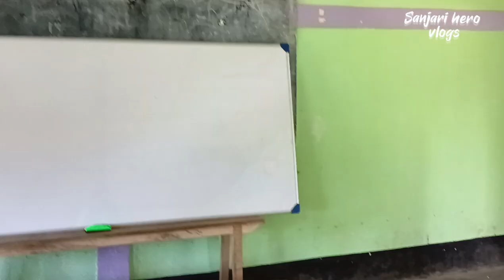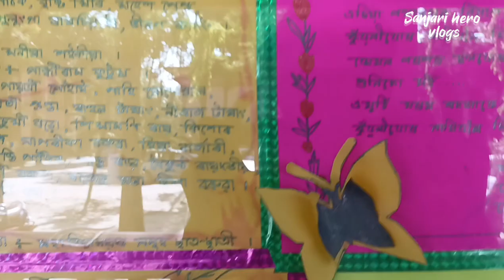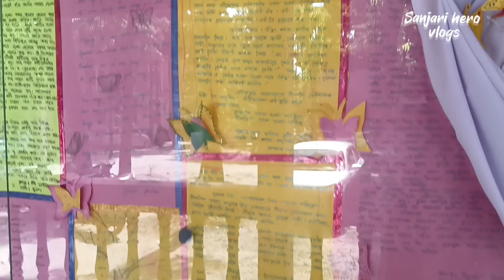simen chapori collage|| freshers celebration 🎉🎉🙏